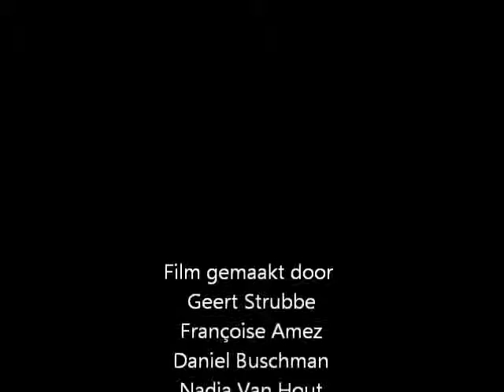Carl van de Velde Training Instituut met Dirk Van Mechelen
Een training gevolgd bij Carl van de Velde